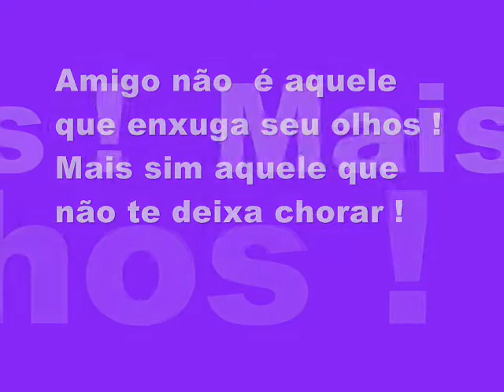Grupo de Jovens JUC